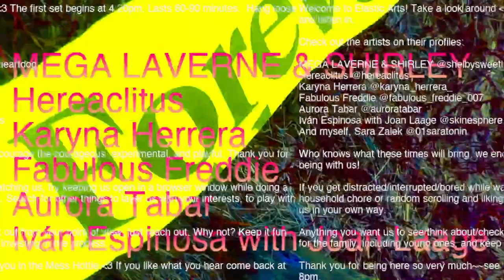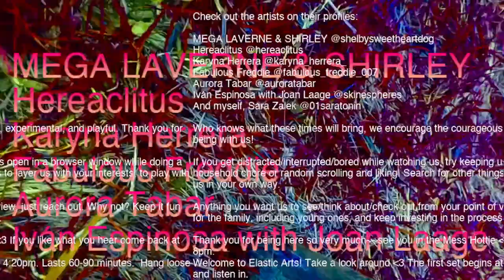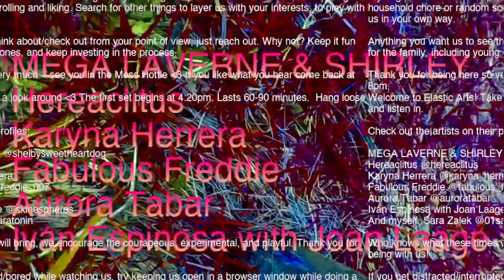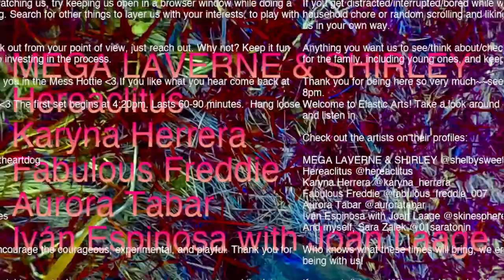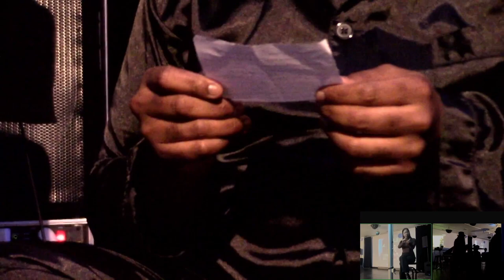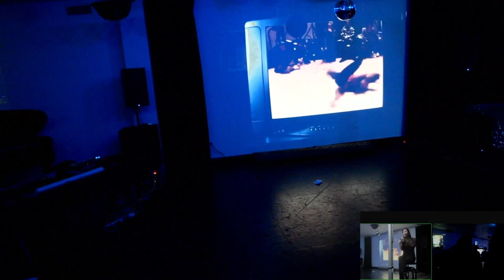Hot Mess! Episode 10 Late Show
Saturday, October 28 8:00 pm CST at Elastic Arts, 3429 W. Diversey Ave. #208 Chicago, IL 60647

Hot Mess! is an hour-long multi-media event. A psychedelic collage of sounds, images, text, motion, bodies, and concepts. Open play space for a small group of artists to improve across dimensions, genres, disciplines, boundaries and borders. Two shows, one day. Supported in part by Elastic Arts Foundation. ASL interpretation performed by Olivia Ginn and supported in part by 3Arts Foundation.

Hot Mess! highlights moments of co-creation and gives the artists and the audience a play-space to meet each other across time, genre, cultures, perspective, experience. It demonstrates the power of working together in the unknown, possibilities for Queering space, and the beauty in transformation while making art. Like a mini-conference or fair, art making in real time, simultaneously in person and streaming online, Each Episode has two sets lasting approx 1 hour each: 4:20pm & 8pm. For All ages, with activating and de-stress play areas and art supplies for kids of any age.

Rocktober's Featured Esteemed Artists:
Fabulous Freddie  @fabulous_freddie_007
Freddie’s dance journey is a self-exploration and healing practice in claiming himself whole through embodying his masculine and feminine energies as a Black Gay artist. By choosing to express himself through both Breaking and Vogue Femme movement foundations, he has opened a new space for an important conversation to happen through his body.

Mabel Kwan & Andrew Tham as
MEGA LAVERNE & SHIRLEY @shelbysweetheartdog is a band birthed from the fictitious art scene known as big TEEN. big TEEN bands revel in aesthetics of distraction, multiplicity, and metatheatrics. MEGA LAVERNE & SHIRLEY embrace this artistic framework with monolithic performances that incorporate synthesizers, MIDI sampling, multilingual declamations, choreography informed by Chinese calligraphy, and LED light worship.

Iván Espinosa with Joan Laage @skinespheresis a Latino choreographer and interdisciplinary scholar that writes about and creates work engaged with mycology, climate change, interspecies performance, and Japanese Butoh.  Iván is currently a PhD student in Performance Studies at the University of Colorado.  His recent multimedia installations involving mushrooms and mycelium bioacoustics were highlighted in a special issue of the PERFORMANCE RESEARCH journal titled "On Dark Ecologies."

Aurora Tabar @auroratabar is a performing artist, occupational therapist, and multi-tasking mom. Her professional and creative practices examine the process of healing and the potential for transformation.  As a special educator, Aurora is committed to inclusion and helping students build functional skills that they can carry into the future. She lives on the west side of Chicago with her partner, two adorable kiddos, and a cohort of cats.

Karyna Herrera @karyna_herrera_
I was born in 1975 and come from Switzerland and Ecuador. I studied at the Lucerne School of Art and Design and obtained a Master‘s degree in Art in Public Space.  I worked as a curator and co-organiser of performance events at the ((ort)) Emmenbrucke studio until December 2018. Since 2021, I have been a member of the B74 Raum für Kunst and organize unconventional exhibitions as a curator together with the B74 team. I am preoccupied with the question of the transience and continuity of things, nature and humanity.

Hereaclitus @hereaclitus In 87' they met and collaborated with Linda Montano. Inspiring 2 decades of ART/LIFE biodynamic art.

Hot Mess! cruise director Sara Zalek is a performer and maker of situations and curious objects. They create performances, learning and listening situations to encourage thoughtful interpersonal connections. They enjoy wearing many hats.

In 2021 Hot Mess! began as a curatorial residency with Elastic Arts, and in 2022 Zalek was named Esteemed Artist by The City of Chicago Department of Cultural Affairs and Special Events (DCASE) for this very series! Grateful for the expertise and support from Adam Zanolini, Ben B Billington, Paige Brown of Elastic. Shout out and special thank you to Sarah Stearn and Marcey Abramovitz and for preparing and working, to Erin Lynch and Ricardo Adame for photography, Lise on live video capture. ASL interpretation performed by Olivia Ginn and supported in part by 3Arts Foundation.

Elastic Arts is a non-profit organization that fosters a community of music, art and performance in the Avondale/Logan Square neighborhoods of Chicago and beyond through developing, hosting, producing, and promoting creative, independent, and local music concerts, exhibitions, and multi-arts performances.